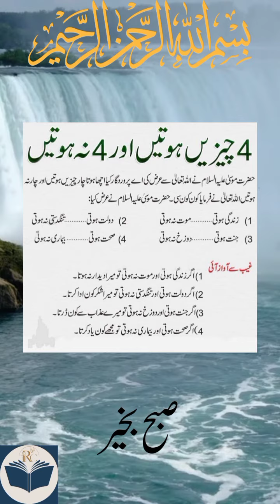حضرت موسٰی نے اللّہﷻ سے عرض کی!rekhtacollection